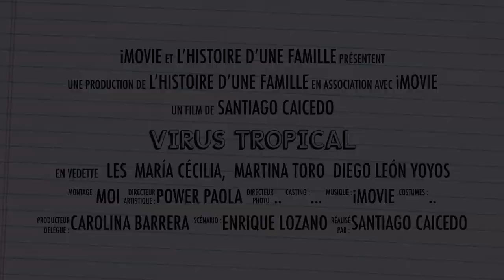Bande annonce Virus Tropical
Bande-annonce réalisée par les élèves du LP Gisèle Halimi et du LGT Joséphine Baker dans le cadre de Cinelatino 2023 en partenariat avec la médiathèque Grand M